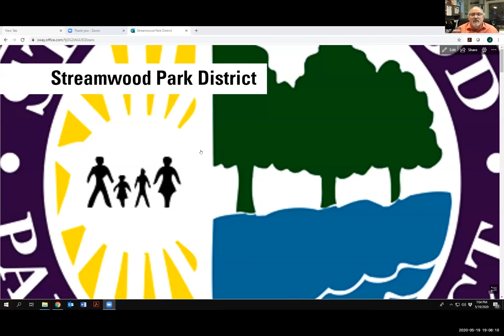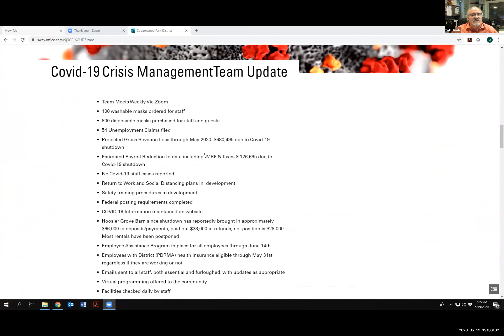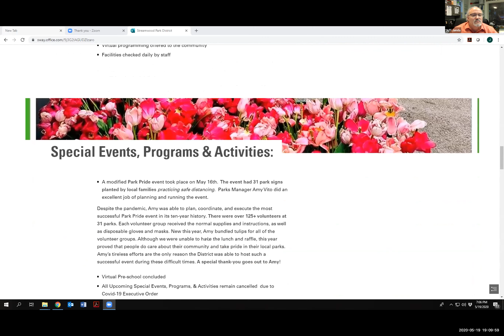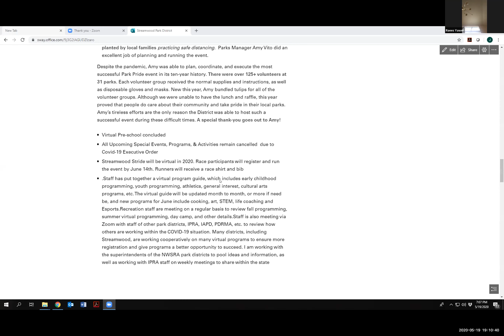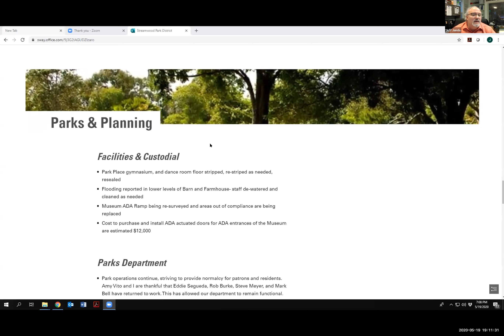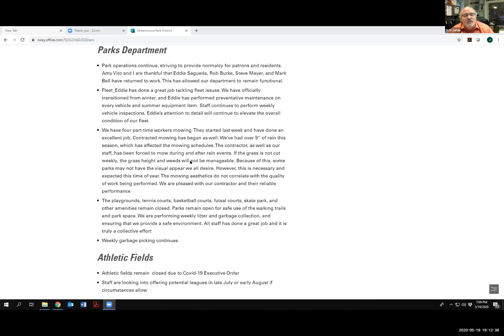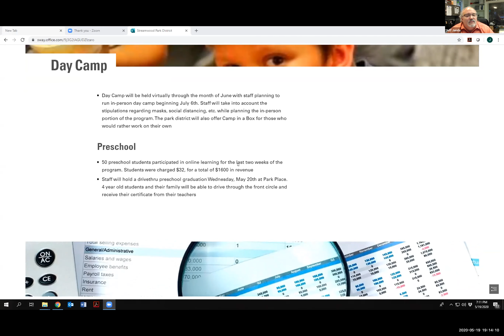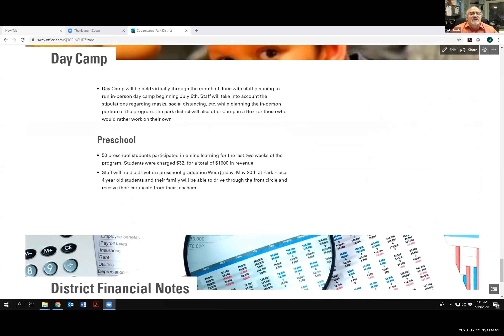May 19, 2020 Park Board Meeting - Zoom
Zoom Meeting for the Park District Board of Commissioners from May 19, 2020.

If you have any questions regarding the topics from the May 19, 2020, Park Board meeting, please contact Executive Director Jeff Janda at .